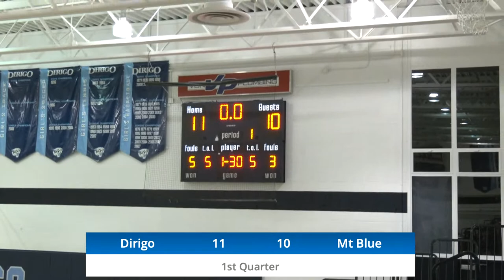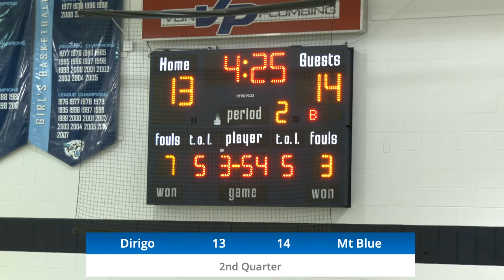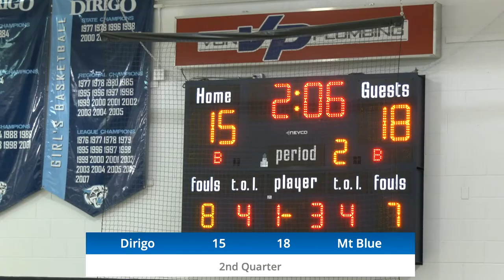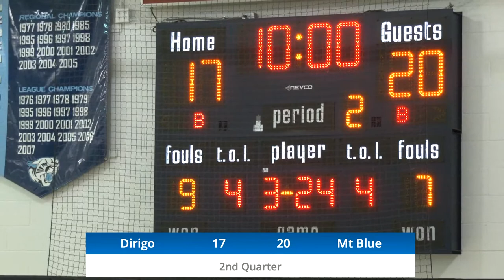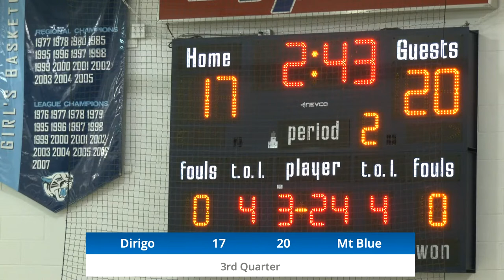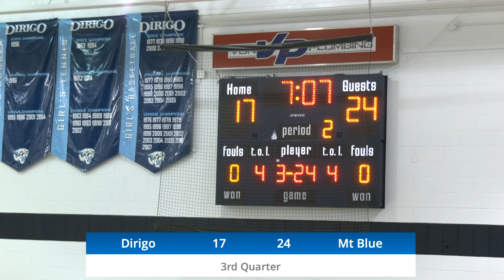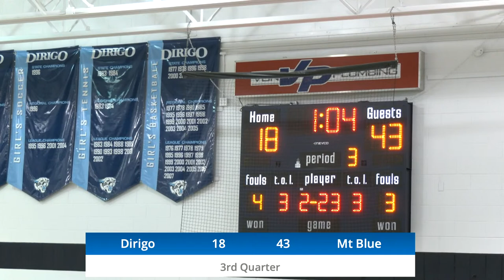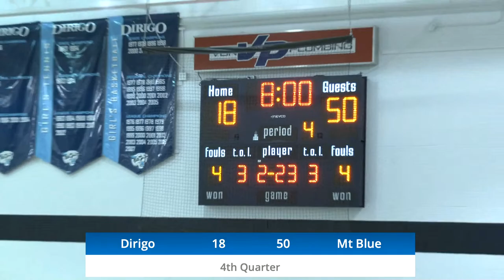Dirigo High School Boys vs Mt Blue